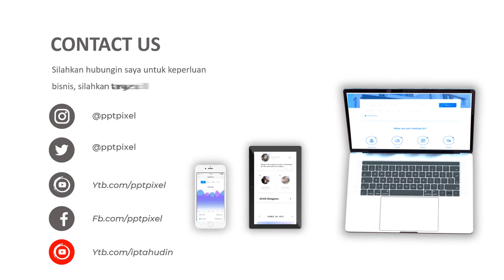Jasa Video Promosi Hotel, Arsetik, Pembangunan, Perumahan, Regency terbaik Saat Ini